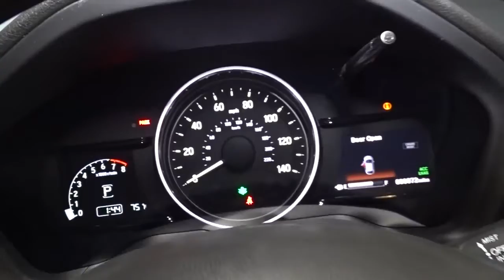2022 Honda HR-V Hillside, Newark, Union, Elizabeth, Springfield, NJ 225772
2022 Honda HR-V available in Hillside, New Jersey at Route 22 Honda. Servicing the Newark, Union, Elizabeth, Springfield, NJ area.

The Smart Way To Buy! Are you tired of hidden fees and bogus rates ruining your search process? Now there's a way to avoid all of the nonsense. Introducing the smart way to buy from Route 22 Auto's. The advantages of the smart way to buy are endless. There is no pressure throughout your search. You can finally feel at ease when purchasing a car. Since there are no hidden fees, there are no surprises or gimmicks revealed when you finally make a decision. Route 22 Autos salespeople are direct and value your time, so there is no back and forth or confusion. They know it's necessary for you to feel comfortable during the buying process and want to be trusted. The smart way to buy is smart for a reason. The team at Route 22 Auto's does Internet research every day to discover the right price for you. They make sure to look at competitors' pricing and numbers from industry experts so you can feel confident that you're getting the best offer possible. The main factors that contribute to your final cost are market value, product availability, days' supply in the market and the product age, color and equipment. It's easy to feel secure with the smart way to buy. Want more room? Want more style? This Honda HR-V EX is the vehicle for you. Everyone hates the gas pump. Skip a few gas stations with this super fuel efficient HondaHR-V. Once you see this Honda, you'll quickly see that this is the perfect vehicle for the outdoor junky! You'll even feel relaxed knowing that this All-Wheel drive vehicle will get you to where you are going no matter what may come your way. Also, with this Honda HR-V's dependable control you'll be able to drive into the sunset without a care in the world! Beautiful color combination with Midnight Amethyst exterior over Black interior making this the one to own!
Radio: AM/FM/HD Audio System (180-Watt) -inc: 6 speakers, 7 display audio w/high-resolution touch-screen and customizable feature settings, Bluetooth HandsFreeLink and streaming audio, Radio Data System (RDS), Speed-Sensitive Volume Compensation (SVC), 1 front 1.0-amp USB audio interface, 1 front 1.5-amp USB smartphone/audio interface, Apple CarPlay integration, Android Auto integration, HondaLink, Pandora compatibility and SMS text message function,1 LCD Monitor In The Front,Integrated Roof Antenna,Audio Theft Deterrent,SiriusXM -inc: SiriusXM requires a subscription after any trial period, If you decide to continue your SiriusXM service at the end of your trial subscription, the plan you choose will automatically renew and bill at then-current rates until you call SiriusXM at 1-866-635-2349 to cancel, See our customer agreement for complete terms Fees and programming subject to change, Available in the 48 contiguous United States and D.C, SiriusXM and all related marks and logos are trademarks of SiriusXM radio Inc,Radio w/Seek-Scan, Clock, Steering Wheel Controls and Voice Activation,Front Fog Lamps,Variable Intermittent Wipers,Roof Rack Rails Only,Black Wheel Well Trim,Clearcoat Paint,Fixed Rear Window w/Fixed Interval Wiper and Defroster,Steel Spare Wheel,LED Brakelights,Body-Colored Power Heated Side Mirrors w/Manual Folding and Turn Signal Indicator,Headlights-Automatic Highbeams,Tires: 215/55R17 94V AS,Deep Tinted Glass,Wheels: 17 Machine-Finished Alloy -inc: gloss shark gray inserts,Compact Spare Tire Mounted Inside Under Cargo,Programmable Projector Beam Halogen Daytime Running Auto High-Beam Headlamps w/Delay-Off,Black Side Windows Trim,Liftgate Rear Cargo Access,Body-Colored Rear Bumper w/Black Rub Strip/Fascia Accent,Dark Chrome Grille,Lip Spoiler,Tailgate/Rear Door Lock Included w/Power Door Locks,Body-Colored Front Bumper,Body-Colored Door Handles,Express Open/Close Sliding And Tilting Glass 1st Row Sunroof w/Sunshade,Fully Galvanized Steel Panels,Driver And Passenger Visor Vanity Mirrors w/Driver And Passenger Illumination,Automatic Air Conditioning,Front Cupholder,Full Carpet Floor Covering -inc: Carpet Front And Rear Floor Mats,Delayed Accessory Power,Front Map Lights,Power Door Locks w/Autolock Feature,Driver / Passenger And Rear Door Bins,Gauges -inc: Speedometer, Odometer, Tachometer, Trip Odometer and Trip Computer,Proximity Key For Doors And Push Button Start,Analog Appearance,Trip Computer,Carpet Floor Trim,1 Seatback Storage Pocket,Seats w/Cloth Back Material,Glove Box,HVAC -inc: Underseat Ducts,Cargo Area Concealed Storage,Power 1st Row Windows w/Driver 1-Touch Up/Down,Outside Temp Gauge,Fade-To-Off Interior Lighting,2 12V DC Power Outlets,Cargo Space Lights,Power Rear Windows,Dr